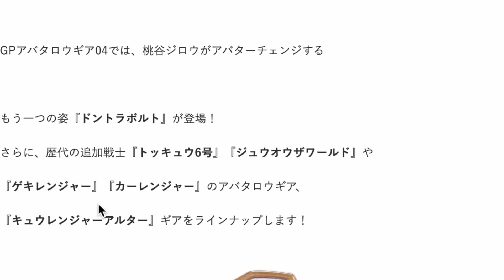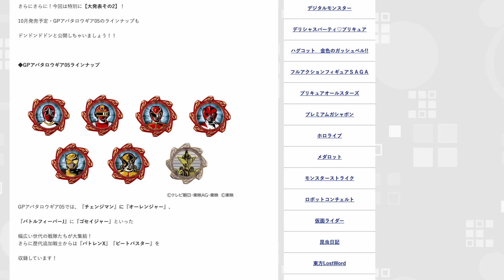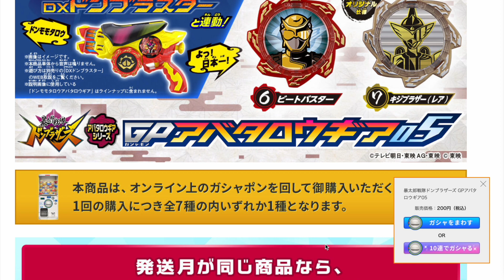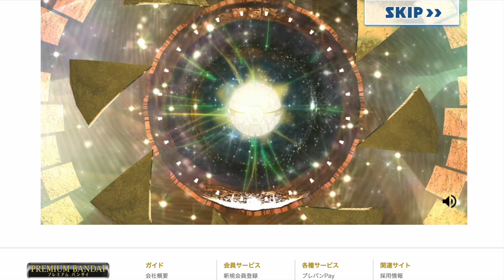GPアバタロウギア05はプレバン限定じゃないよ！でも10連回しちゃいます！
ガシャポン ブログ
オンラインガシャポン GPアバタロウギア05